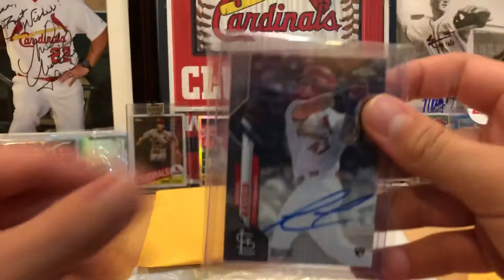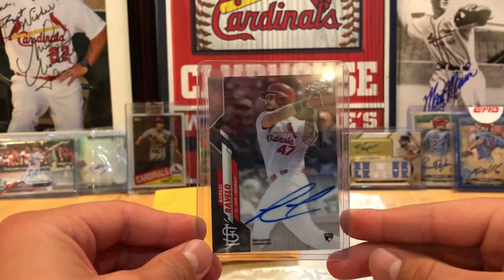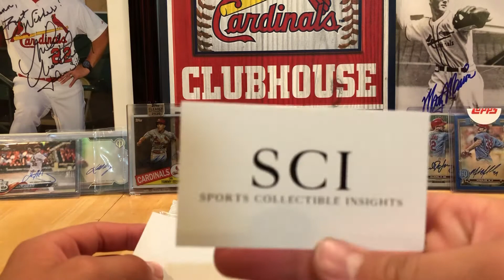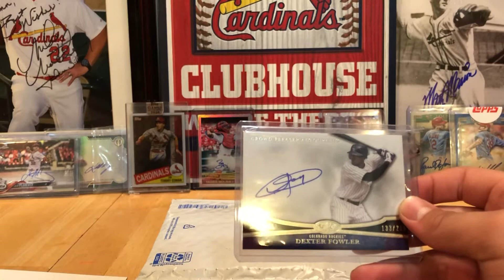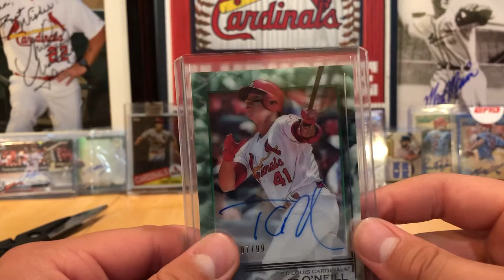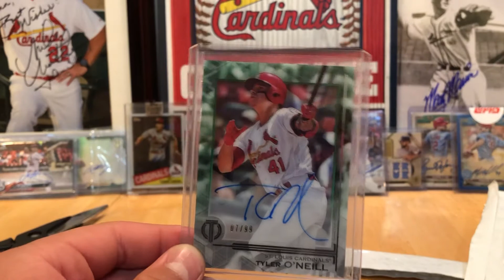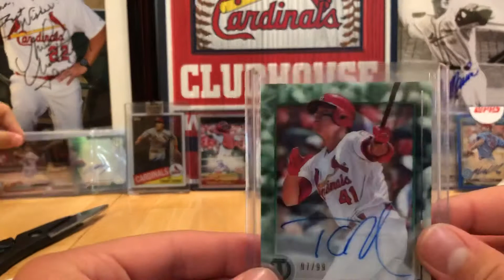Mail Day!!! Adding On To Evan’s Cardinal Autograph Collection!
In this video we open some mail that contains more autographed cards for Evan’s Collection!